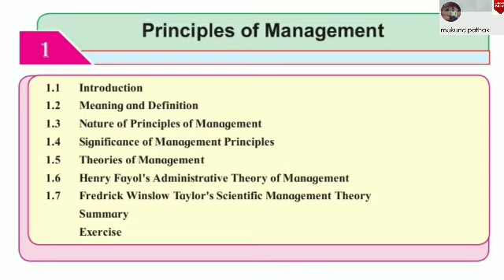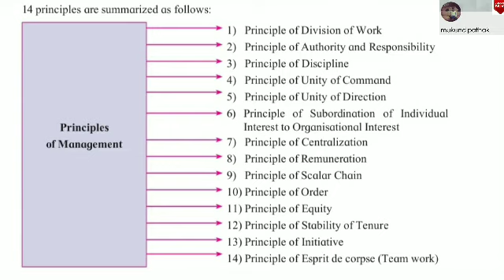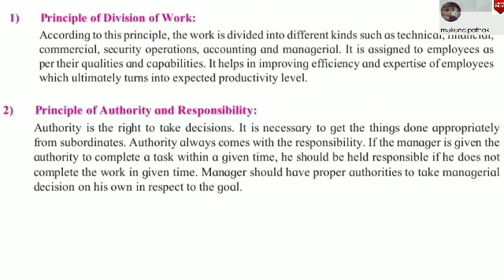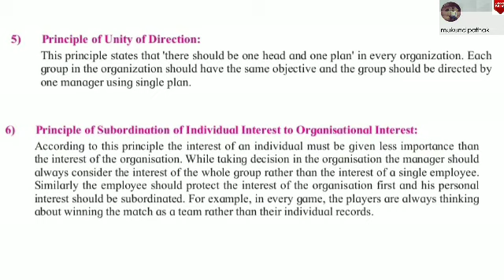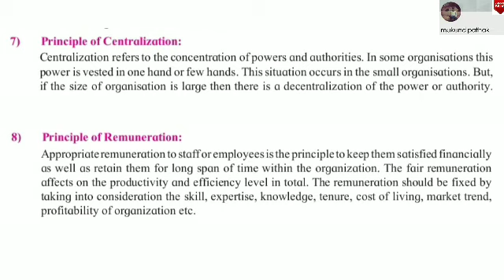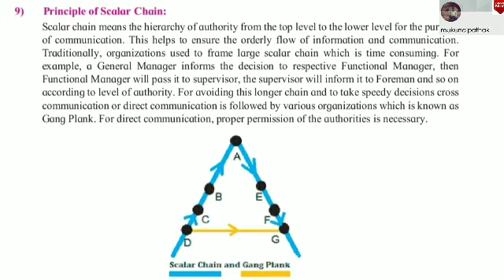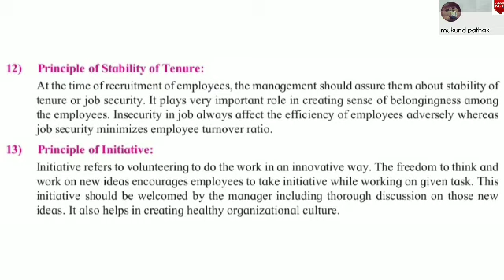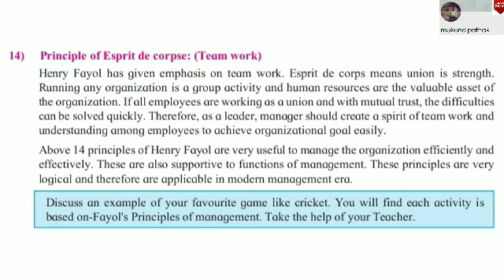Principles of Management ll New Syllabus ll HSC ll YouTube lecture 3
12th STD Maharashtra Board new syllabus Commerce Organisation and Commerce of Management.
It's important video. you will learn Chapter 1, Principles of Management ( 1.4 to 1.5)

This is Second video of Principles of Management Remaining video link given below 👇

All Concepts will be Explain in detail

New Syllabus Review